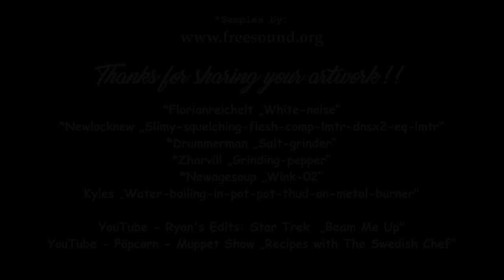Chef de cuisine - Kochen für Fortgeschrittene, Teil 2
Kochen einmal anders!